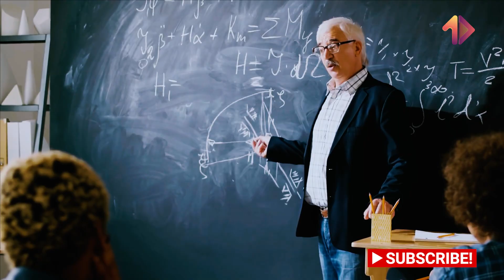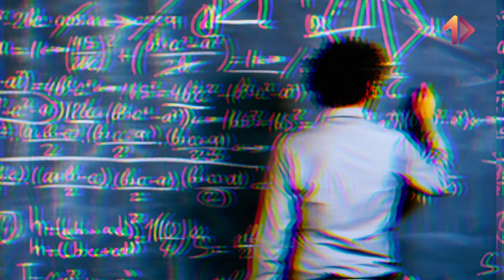Không ai có thể trốn thoát khỏi hắn - Kẻ gieo rắc Tuyệt Vọng | MỘT VIDEO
Vũ trụ
Nasa
hệ mặt trời
hành tinh
Mặt trăng
Big Bang
Tuyệt vọng
Thất vọng
+ Xem thêm
caocuongvu
Davo's Lingo